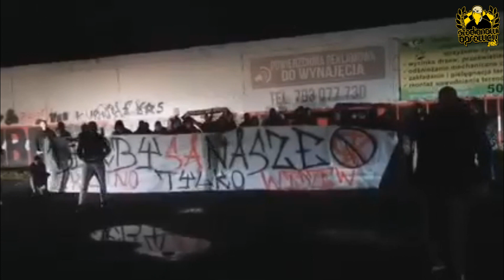"W KUTNIE BEZ ZMIANY" - Widzewiacy z Kutna przed Derbami Łodzi 23.10.2021